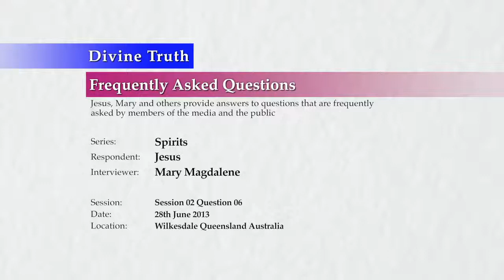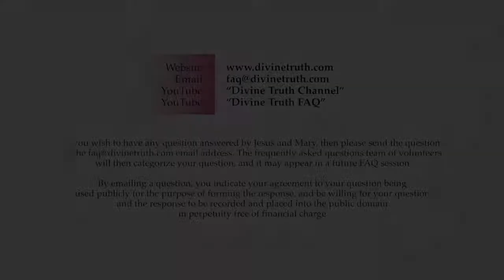How common is it for spirits to influence people on Earth?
S02Q06: How common is it for spirits to influence people positively or negatively on Earth?

20130628 Spirits S02Q06